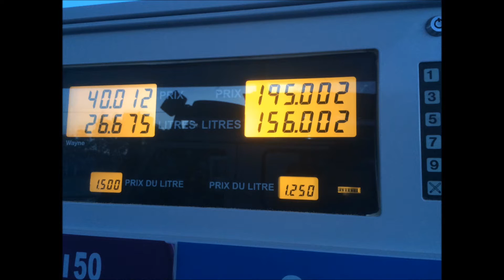Tunisia Sif Es Souane Novembre 2014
Viaggio tra le dune della Tunisia, verso Sif Es Souane. FORSE è un po' lunghetto...solo per appassionati.
La telecamera purtroppo non può trasmettere le sensazioni uniche che il deserto ci ha regalato.